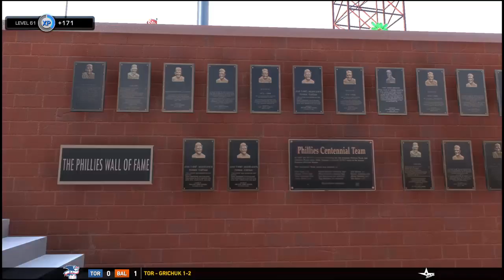MLB® The Show™ 19 PS4 Philadelphie Phillies vs Arizona diamondbacks MLB Regular Season 68th game